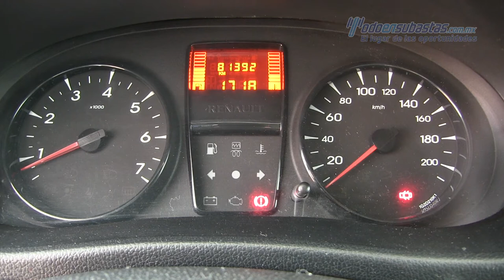Renault / Kangoo / 2015 - 525171